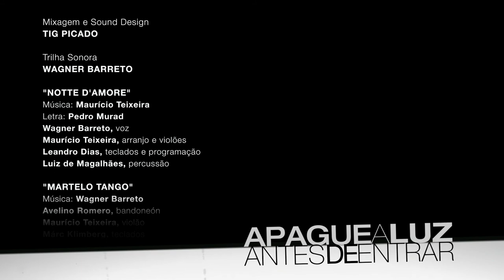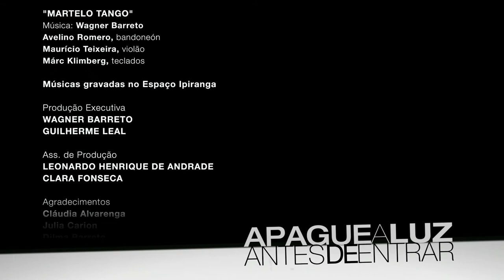APAGUE A LUZ ANTES DE ENTRAR (2014)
Thriller sem diálogos. Num matadouro subterrâneo, próximo a uma estação de trem, um assassino requintado espreita seu refém amordaçado e amarrado numa cadeira. Entre os dois, percebe-se a cumplicidade de velhos conhecidos. O matador saboreia liquidar suas vítimas utilizando os métodos mais insólitos. Porém, a cada momento em que vai executar o refém, subitamente falta luz, deixando os dois na penumbra. A queda de luz ocorre sempre nos momentos em que o matador vai desferir o golpe fatal, onde insinua-se um jogo misterioso entre os dois.

Ancine-CPB: 13019059

X Premio Nazionale Bernardino Zapponi, Itália, 2014

Festivais:
Kolkata Shorts International Film Festival - 13 (Menção Especial)
Festival Internacional de Cortometrajes Fenaco 2013, Perú
II Vagrant Film Festival, Bielorrusia
International TV Festival Bar 2013, Montenegro
Puerto Rico Horror Film Fest 2013
Festival Internacional de Cine Fantástico, Terror y Ciencia Ficción de Tlalpujahua 2013, Mexico
Festival Internacional de Cortometrajes de La Cuenca del Salado 2013, Argentina
Cinespacio - Festival Universitário de Cine 2013, Colômbia
II Mostra de Curtas de Novo Hamburgo, Brasil
Nile’s Diáspora International Film Festival 2013, Kupala
Viva Cinema Latino Festival 2014, USA
VER CINE 2014 - 2º Festival de Cinema Brasileiro da Baixada Fluminense

Elenco: Cláudio Damatta e Alex Rech
Roteiro e Direção: Pedro Murad
Fotografia: Marcio Riscado
Ass. de fotografia: Ronaldo Land
Câmeras: Marcio Riscado e Ronaldo Land
Ass. de Câmera: Eduardo Correia
Direção de Arte: Antoine Arte
Maquiagem: Jackson Make
Preparação de Elenco: Alex Rech
Edição: Diego Alaniz e Willy Malheiros
Colorista: Ronaldo Land
Arte Gráfica: Cylo de Toledo
Mixagem e Sound Design: Tig Picado
Trilha Sonora: Wagner Barreto
Músicas:
"Notte d'Amore" (Wagner Barreto / Maurício Teixeira / Pedro Murad)
Maurício Teixeira, arranjo e violões
Wagner Barreto, voz
Leandro Dias, teclados e programação

"Martelo Tango" (Wagner Barreto)
Avelino Romero, bandoneon
Maurício Teixeira, violão
Márc Klimberg, teclados

Produção Executiva: Guilherme Leal e Wagner Barreto
Ass. de Produção: Leonardo Henrique de Andrade e Clara Fonseca
Produtores Associados: MMRIO e TIG PICADO - Sound Design

Realização: RAPSÓDIA FILMES